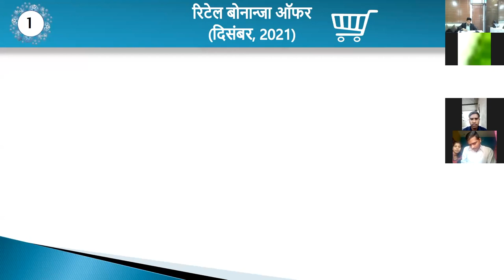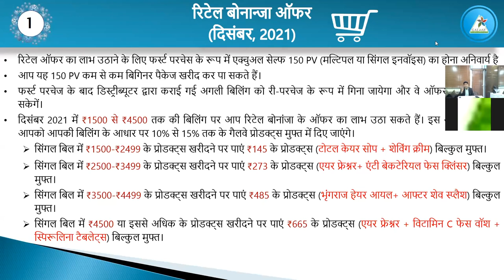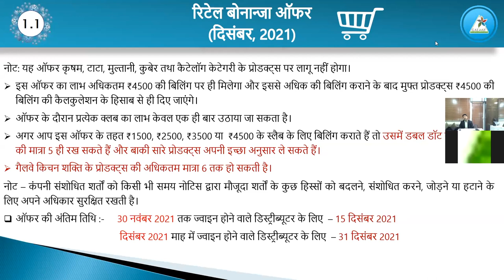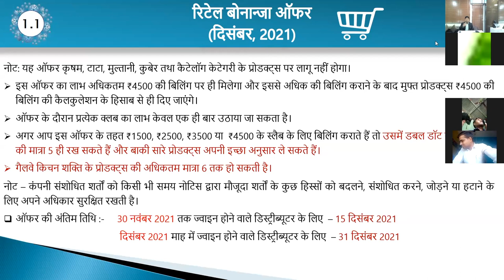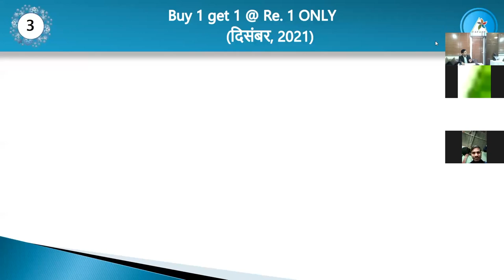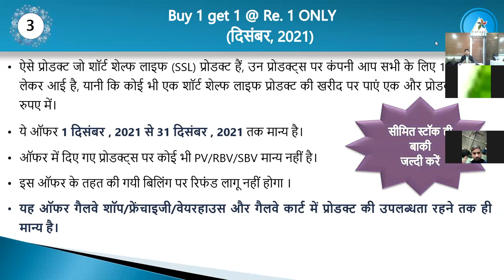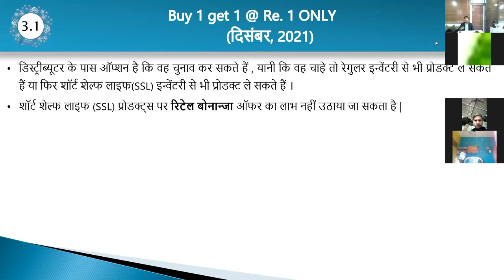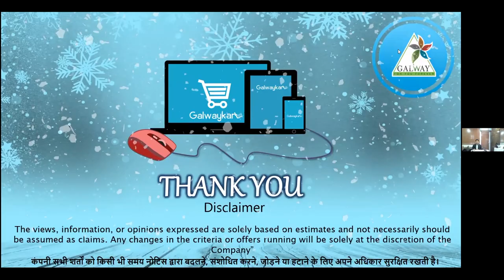December 2021 Offers || Glaze Trading India Pvt. Ltd.||Part-1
Galway offers December 2021

Video Contain information regarding offers coming in December month.